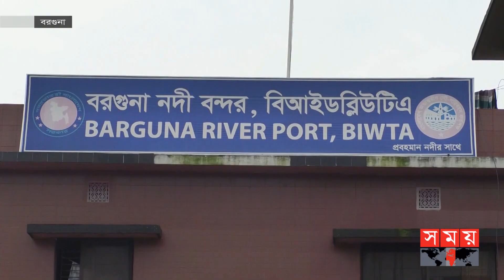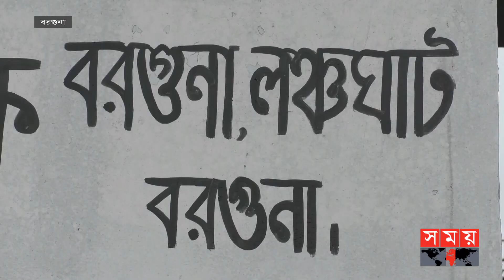ঢাকা থেকে বরগুনার দুই রুটে লঞ্চ চলাচল বন্ধ | Dhaka-Barguna Launch | Launch Route Closed | Somoy TV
ঢাকা থেকে বরগুনার দুই রুটে বন্ধ হয়ে গেছে লঞ্চ চলাচল। সংশ্লিষ্টরা যাত্রী সংকটের কথা বললেও তা মানতে নারাজ স্থানীয়রা। তারা বলছেন, অতিরিক্ত ভাড়া, গন্তব্যে পৌঁছাতে দেরি এবং যাত্রী হয়রানির কারণে লঞ্চ থেকে মুখ ফিরিয়ে নিয়েছেন যাত্রীরা। এ অবস্থায় ভাড়া কমানোর পাশাপাশি সেবার মান বাড়ালে সংকট কাটিয়ে ওঠা সম্ভব বলে মনে করেন সচেতন নাগরিকরা।